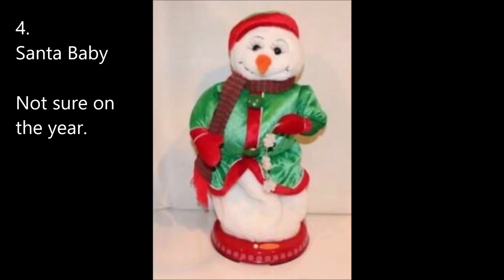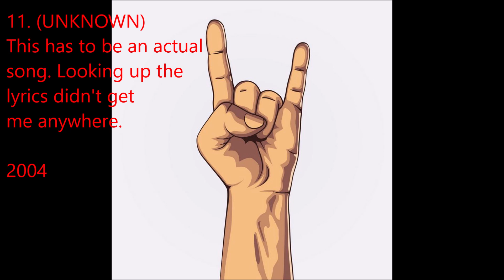(UNRELEASED AUDIO - READ DESCRIPTION) Result of Data Recovery on 103 Gemmy Prototype EPROMs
Since December 2022, I've been archiving every Gemmy EPROM I've come into contact with. Just as preservation. I'm up to 103 EPROMs and counting. You never know when an EPROM could spontaneously die, especially since some are really getting old.  Over 20 years for some by now.

Every once in a while, I'm not exactly sure on the specifics, the file burned to an EPROM at the factory has overwritten old data. When the old data is larger than the new data, you end up with these remnants of audio and programming that go completely unused and never run under normal circumstances. I've developed a method of running these remnants of code and extracting the audio out from them.

In this video you will find all the fruits of my labor. Well, almost all...

Have any EPROMs you want preserved/ checked for remnant data? I'll dump them and send you the files for free, just pay shipping.

UPDATE:
#8 has been identified as Homer's "Shake Your Booty"
credit: @thehappydude26

#10 has been identified as "Only You" from Talk-Bax - Brown Valentines Bear
credit:@SNOWYSANIMATRONICSS

#11 has been identified as the original recording of "The Cheapskates - I Want To Be Canadian" from the 2004 Canada Day Beaver/ Moose. It is worth noting that aside from the 5 seconds in this video, the original song is currently lost media.
credit: @SNOWYSANIMATRONICSS@BibiStuf_

#12 has been identified as "Peace On Earth" from a Santa Motionette type thing
Credit: @radiosnmore1225

Use any of this audio however you wish, I just ask to be credited.

Credit to @joep5300 for the image of prototype Porky
Credit to @ami200 for the image of Big Head Santa
Credit to @candyish for the image of the Christmas Blue Bird
Credit to @dd_richart1 for allowing me to dump the data of his many EPROMS